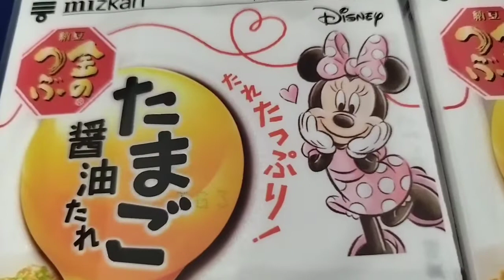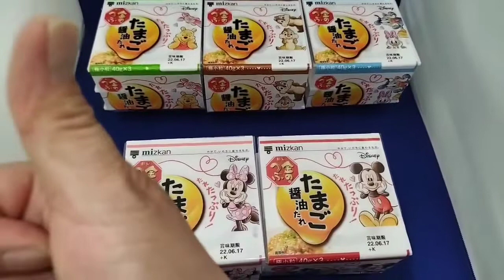【金のつぶ✕ディズニー】かわいい仲間達のコラボです。美味しい・かわいい!!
全国のスーパーや、専門店などで売っている、美味しいもの、変わったもの、新しいもの、を紹介してます。